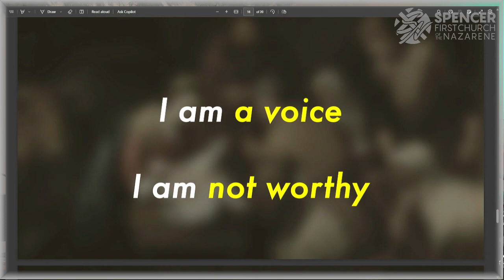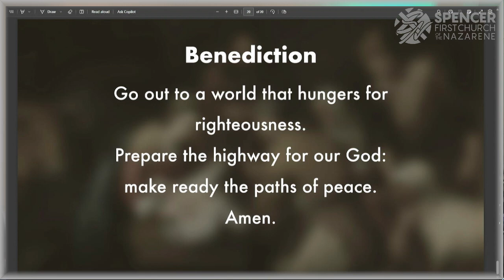Meek and Mild - an advent series 2023-12-10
Pastor: @jarrenrogers7308

Music Licensed by: CCLI